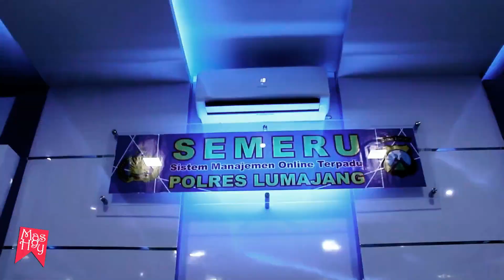film bahaya narkoba full movie part 2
film cela yang tersisa full movie part 2
terimakasih kepada
Polres Lumajang
PO Pencak Organisasi Llumajang
film action indonesia 2019